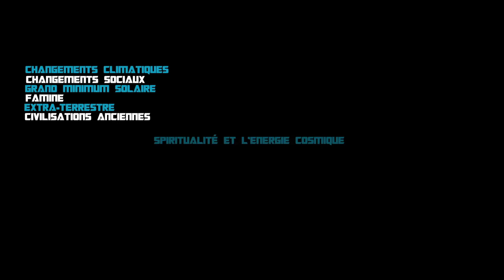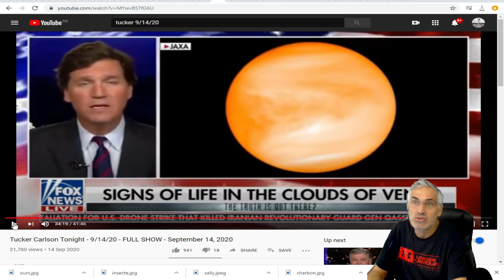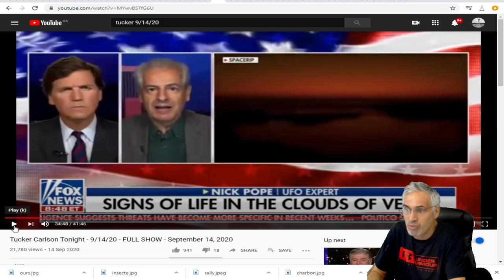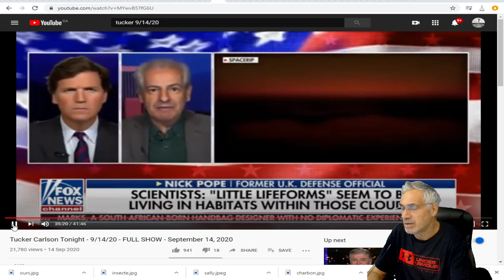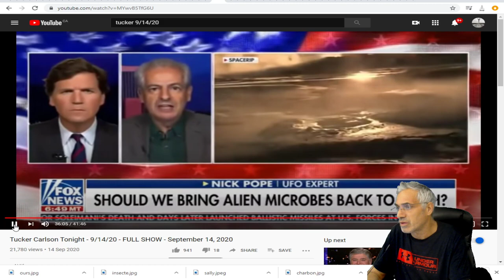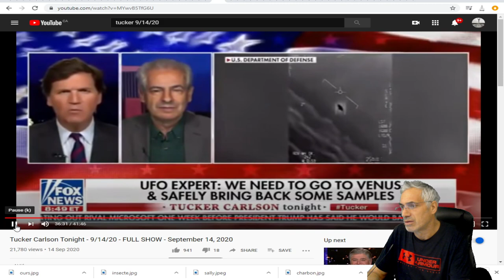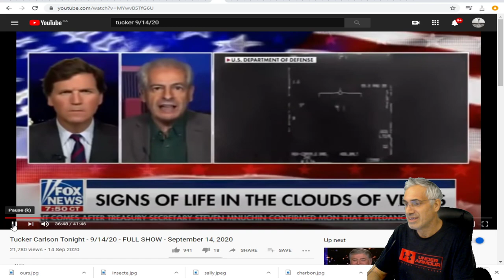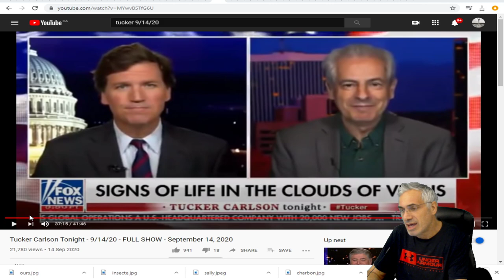Entrevue avec Nick Pope sur la découverte de vie sur Vénus; existance de vie extra-terrestre ?